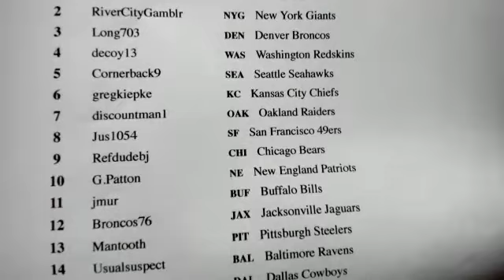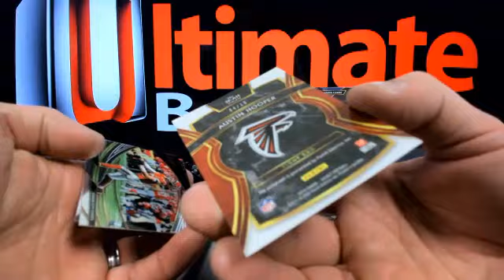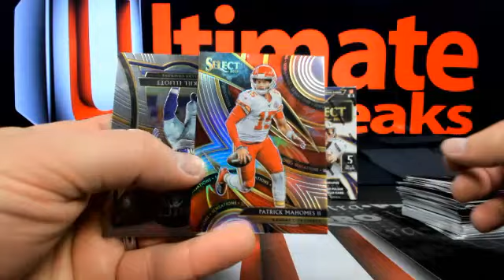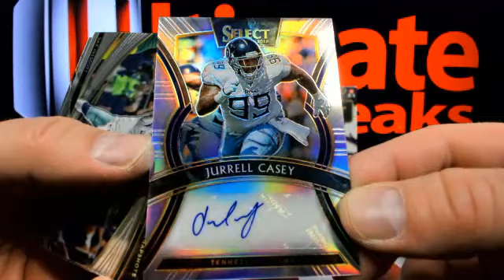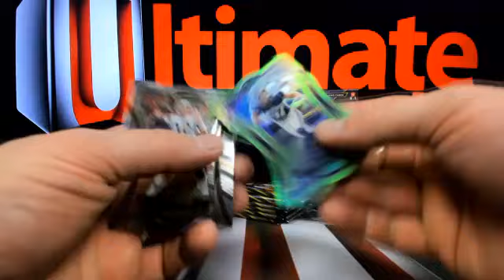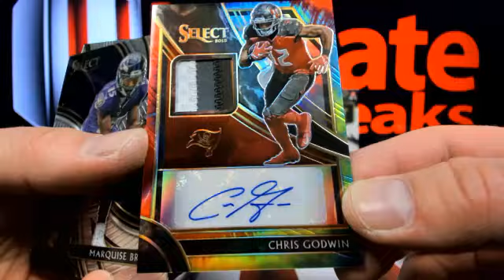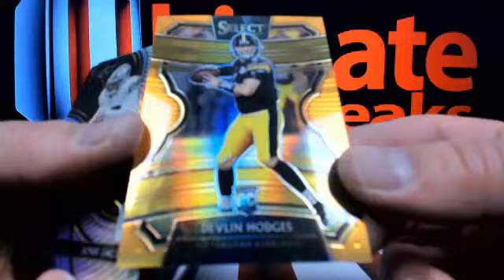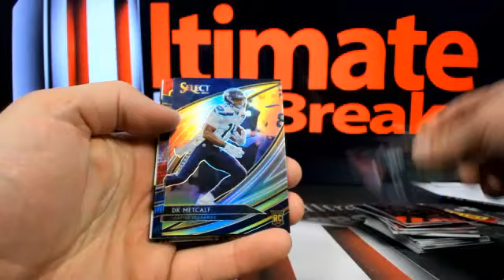UltimateBoxBreaks.com: 2019 Select Football 4 Box Break #4 ( FOTL 3 Hobby)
UltimateBoxBreaks.com: 2019 Select Football 4 Box Break #4 ( FOTL 3 Hobby) - Captured Live on Ustream